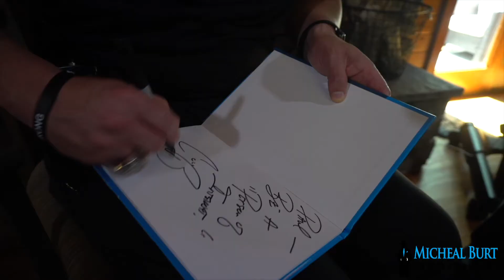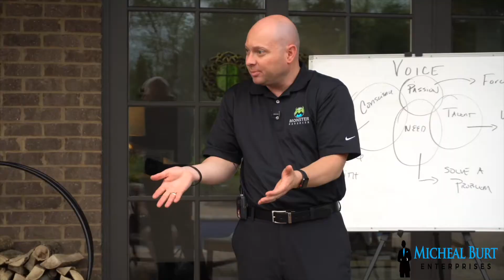Flip The Switch with Coach Micheal Burt - Activate YOUR Prey Drive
Flip the Switch with Coach Micheal Burt
A Full Day Virtual Training October 29th, 2020